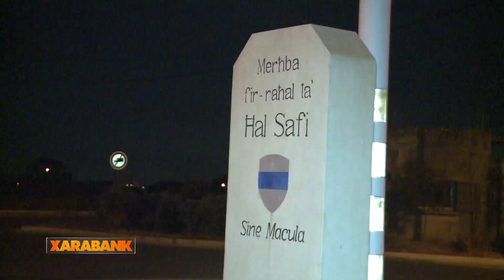Xarabank - Stellina week 2